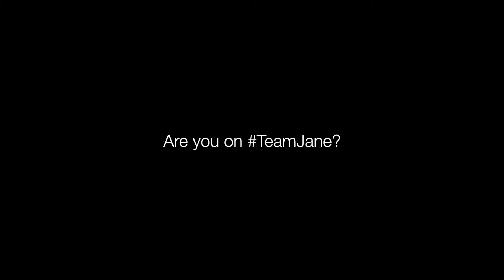TeamJane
Team Jane is a fundraising tool that allows you to create your own page to collect donations to support the mission of the Jane Goodall Institute and Roots & Shoots.